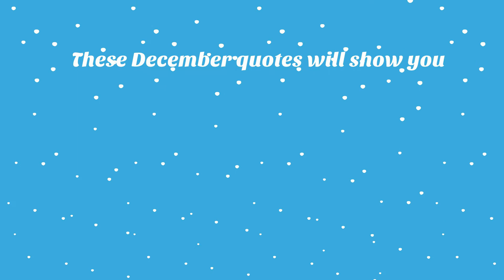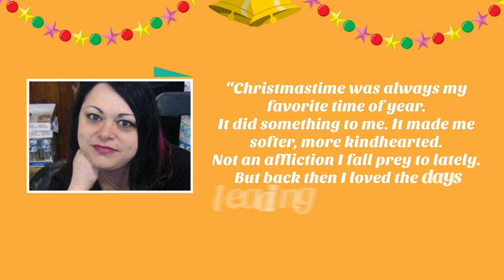Dry Erase Wall Quotes December 2022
Something about December brings out the reflective side in people. Although for many of us, the month is all about preparing for the Holidays, there’s a lot more about December to be valued. Its quiet, reflective character is an aspect to take pleasure in just as much as the bountiful energy and colorful flowers of spring. Hopefully, after posting them on your dry erase painted wall, these December quotes will show you some other features to treasure about the month and provide a little motivation, inspiration, and food for thought as well.